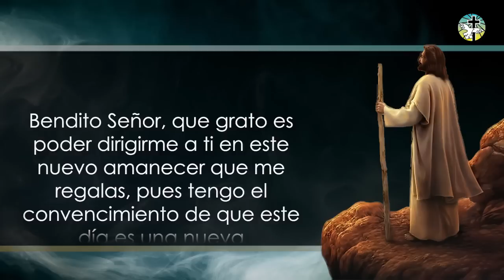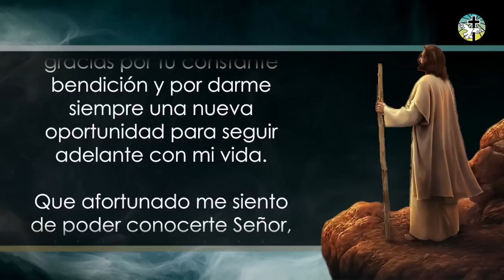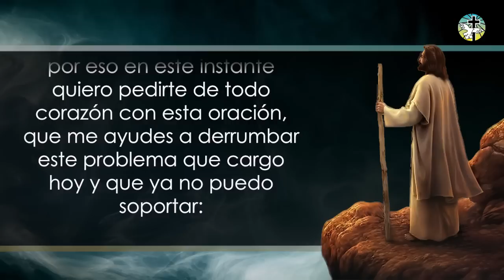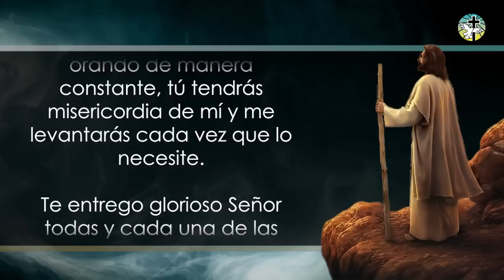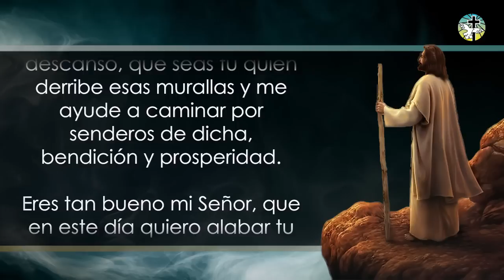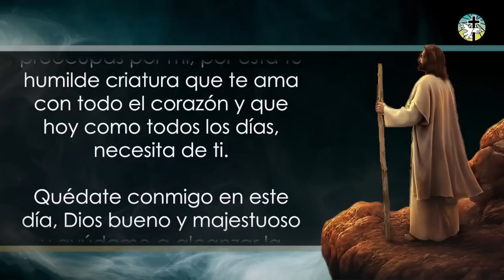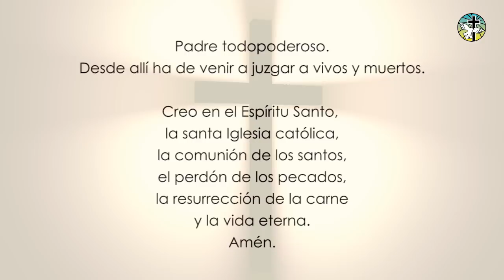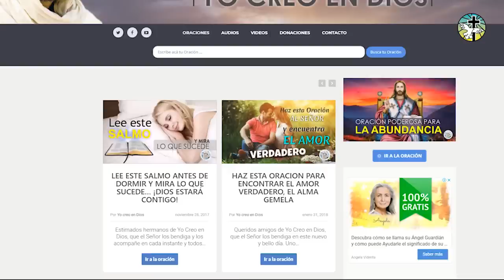VERDADERA ORACIÓN DE LA MAÑANA PARA DAR GRACIAS A DIOS Y PEDIR SU AYUDA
Respetados hermanos de Yo creo en Dios, hoy compartimos con ustedes esta bella Oración de la Mañana, para dar gracias a Dios y pedir su poderosa ayuda, para resolver el problema que tengamos.

Te invitamos a realizar la oración cada vez que quieras agradecer al Señor o durante nueve días seguidos si tienes alguna petición en especial.

Si eres miembro de nuestro canal, puedes ver este video de manera exclusiva y dejar tus comentarios o peticiones antes que los demás.

00:00 - Intro
00:07 - Reflexión
01:04 - Oración
04:06  - Petición
04:40 - Continuación de la Oración
08:12 - Oraciones de Apoyo